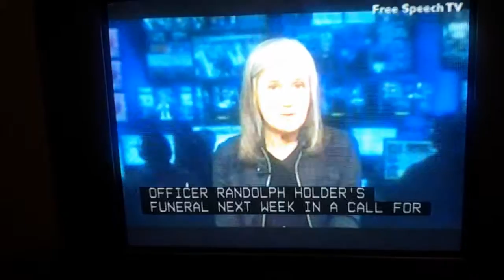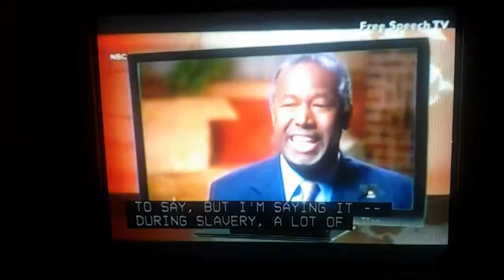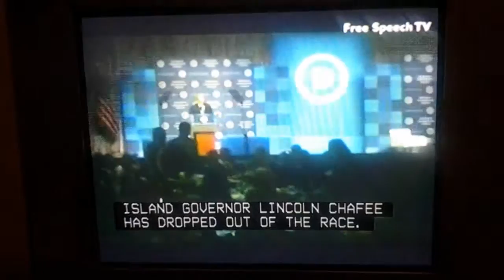CHICAGO STREET JOURNAL NEWSPAPER Video News Column Ask Ernestine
CHICAGO STREET JOURNAL NEWSPAPER Video News Clips bny Columnist Ernestine Gwendolyn Means-Standberry presents news you won't get on mainstream news.  As a CAN-TV Producer and a supporter of Freespeech T. V. her informative clips are from the world famous weekly news broadcast Democracy Now w/Amy Goodman & Friends.   Ben Carson is really a good candidate for president...is he too late?